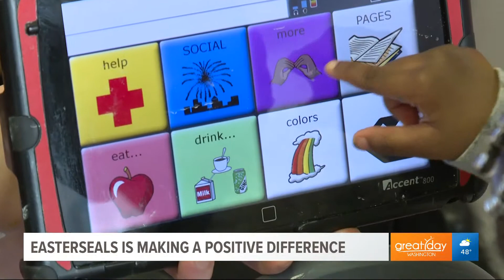Portland's Story (Great Day Washington)